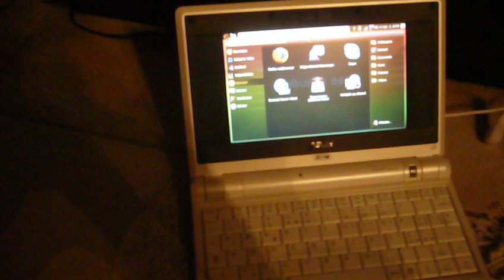RED SEA MAX HOMEMADE THUNDERSTORM ( LED )